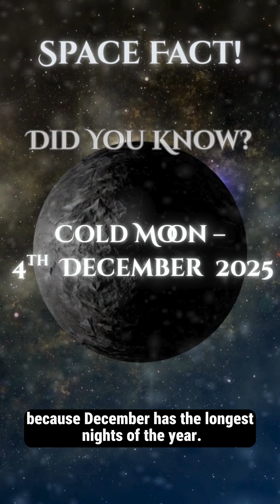COLD MOON - DECEMBER 2025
Witness a once-in-a-generation Space Fact! The Cold Moon on December 4th, 2025, is not just the final Supermoon of the year—it's the highest full moon you will see until 2042!

This extreme astronomical event is caused by the rare peak of the Major Lunar Standstill cycle, which pushes the Moon higher in the sky than the summer Sun. Discover the science behind this 18.6-year cycle and what makes the Cold Supermoon 2025 a must-see for sky watching and stargazing enthusiasts. Learn the Moon's traditional name and find out how to spot Jupiter and the Pleiades cluster blazing next to this colossal moon.